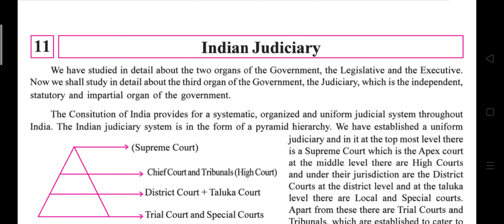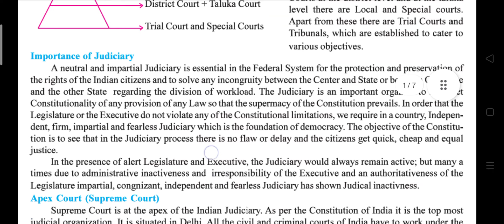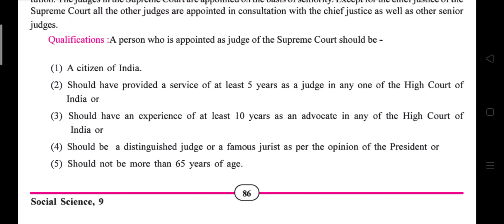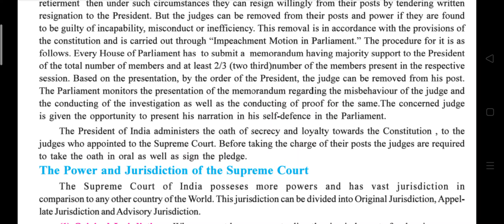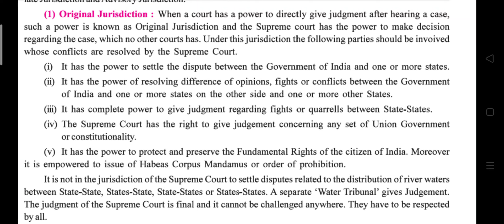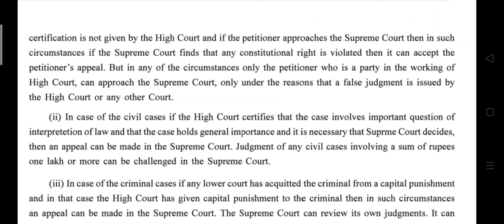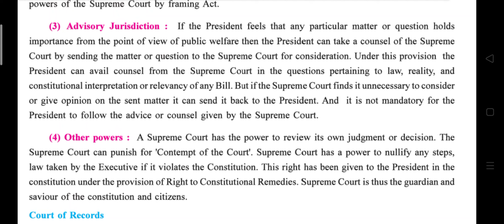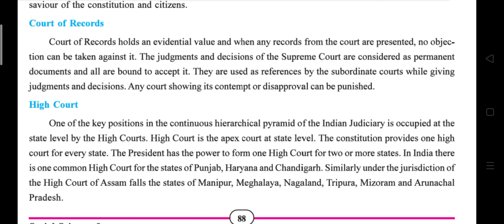Std. 9 Ch 11 Indian Judiciary Translation in Hindi samajik vigyan dhoran 9 //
Std. 9  Indian Judiciary Translation in Hindi Lesson 11
Indian Judiciary Translation in Hindi Class 9 Lesson 11 Social science Gujarat Board
samajik vigyan dhoran 9